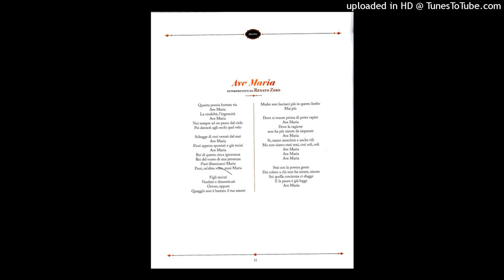Renato Zero - Ave Maria